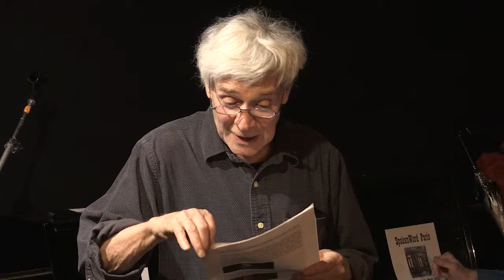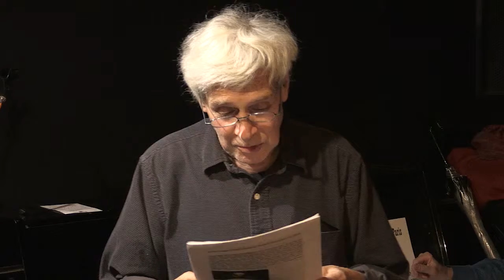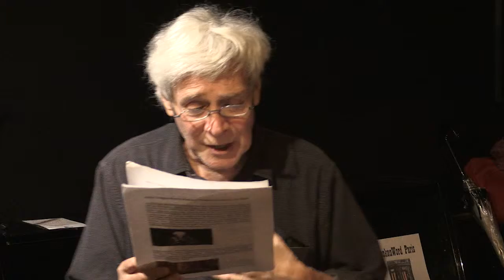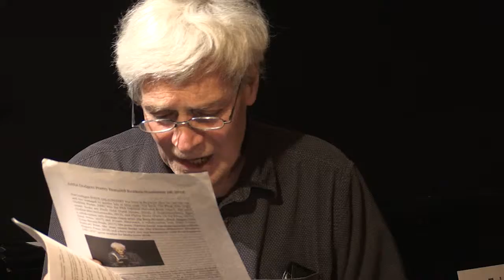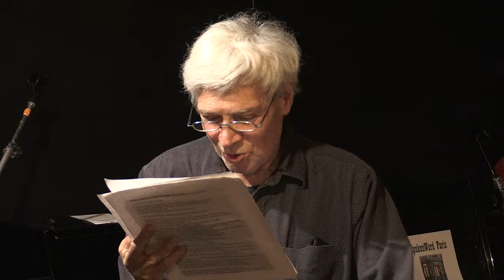Steve Dalachinsky (excerpt) Spoken Word Paris 15/04/19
Rest In Peace Steve